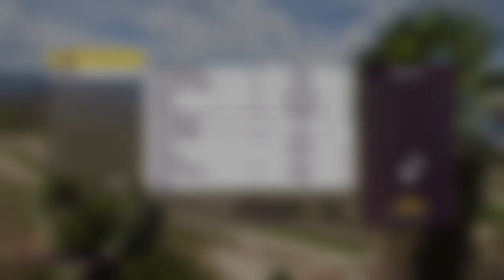Donut Media Forza Horizon 5 Update Stream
Kinda thought there'd have been more content than that. Oh well.